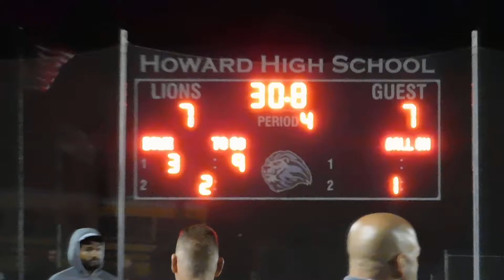Dawkins run Long Reach/Howard football 10/21/16